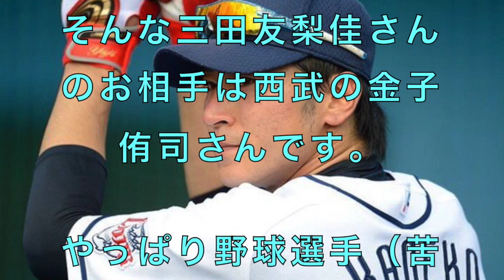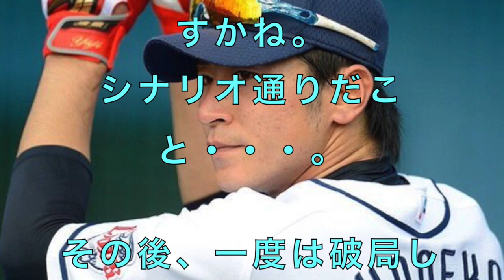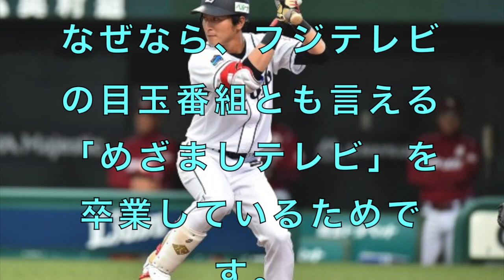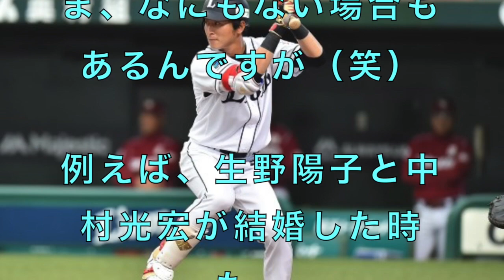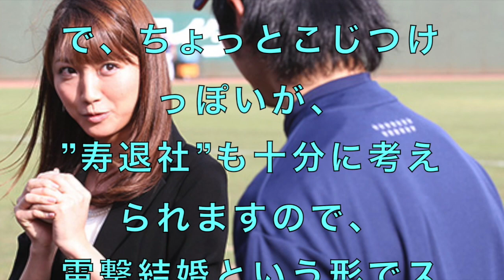三田友梨佳が金子侑司と熱愛・復縁発覚！結婚秒読み！？